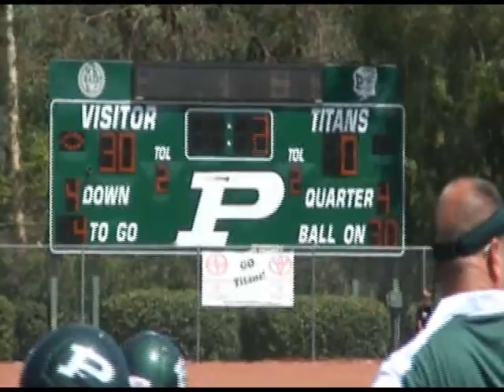Poway Mean Green vs San Marcos-Q4-8/27/11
Poway Mean Green played San Marcos at Poway High School